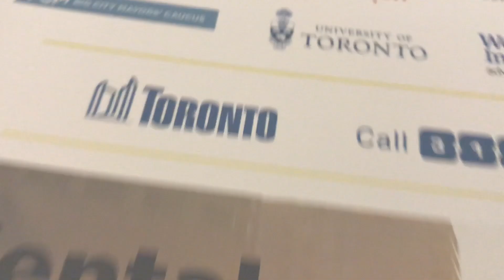Mental Health & Cities Summit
On April 9th, 2018 partners from across Toronto came together for the Mental Health and Cities Summit at the University of Toronto. Hosted by Mayor John Tory in partnership with Wellesley Institute, CAMH, CivicAction, Downtown Yonge BIA and the Federation of Canadian Municipalities, the Summit gathered politicians, academics, front-line practitioners and others who experience the impact of mental health every day – to identify and drive areas for change. Mayors from across Canada presented case studies from their own jurisdictions and through panel discussions and breakout sessions, attendees were able to discuss strategies and solutions to help improve the mental health and well-being of all Torontonians.

This video was filmed and edited by Nazeefah Laher, Junior Fellow at Wellesley Institute